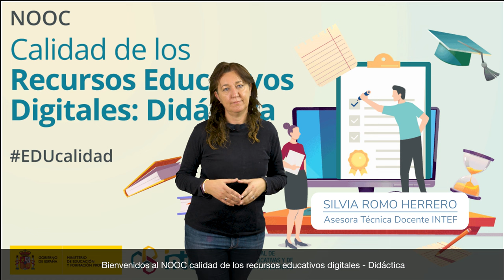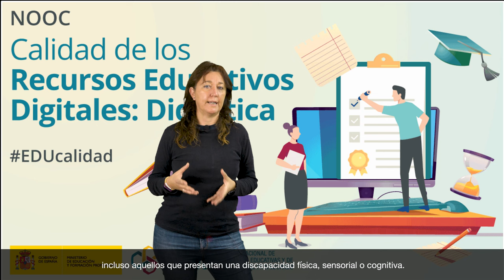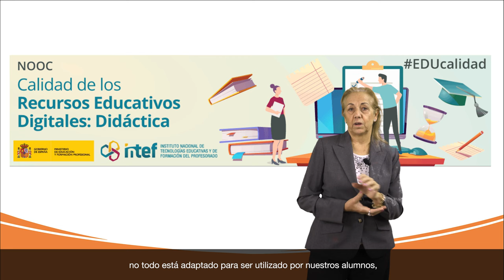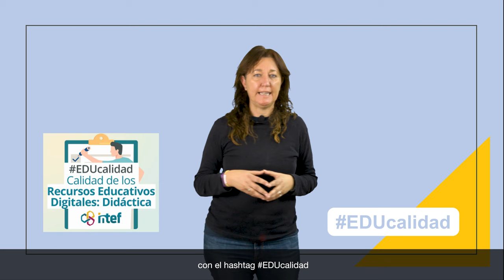NOOC Calidad de los Recursos Educativos Digitales Didáctica sub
Video de presentación del NOOC del INTEF "Calidad de los recursos educativos digitales: didáctica"